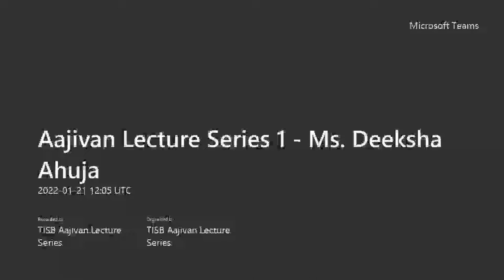Aajivan Lecture - Ms Deeksha Ahuja (2022/01/21)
Ms Deeksha Ahuja, the founder of Encubay, a startup incubator for women-led businesses. She started her first business in college and has since then founded 4 companies ranging from ed-tech to investment. She has a passion for creating diversity by enabling women to start their own businesses and become financially independent.